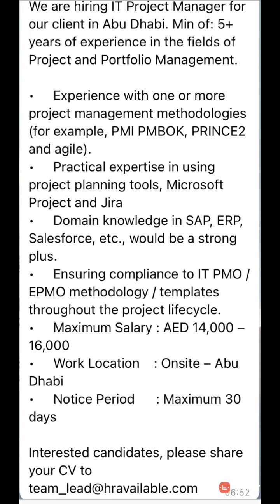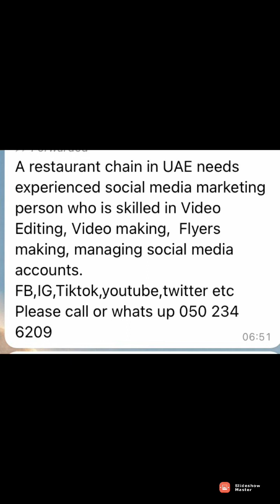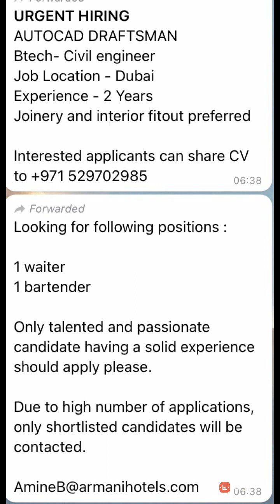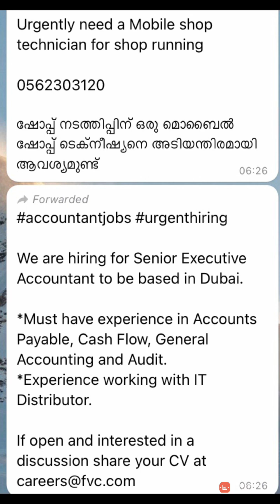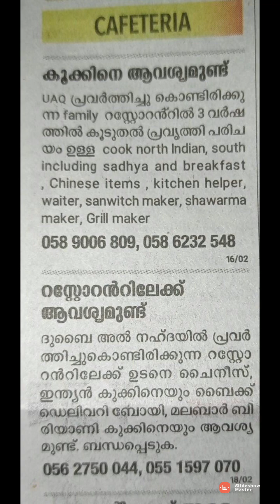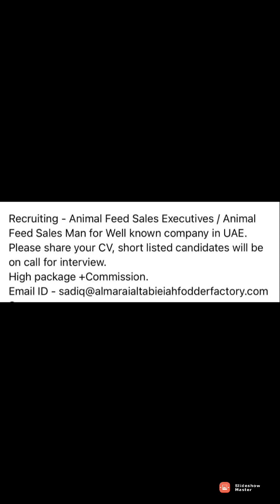Latest uae jobs vacancies, Dubai jobs vacancies